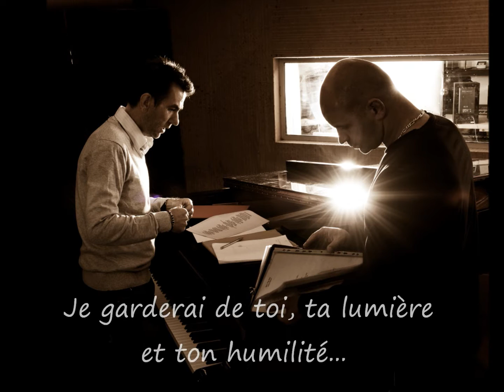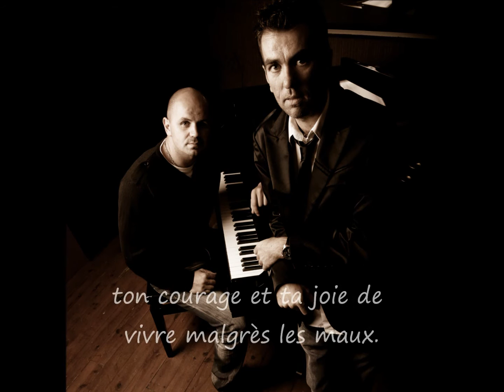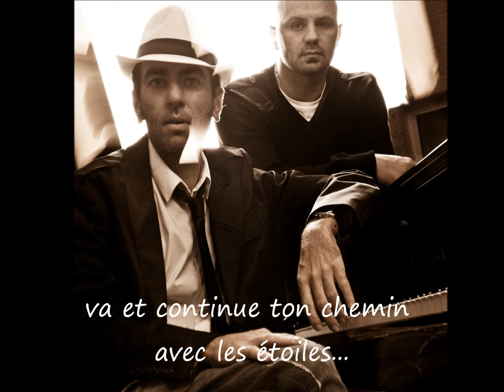hommage ludovic MABRU, mon ami...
medley de l'album "a deux mi-mots", enregistré 15 jours avant sa 1ere greffe de moelle...
merci a steph DLV pour ces images qui valent de l'or...
ludo est partit en nous laissant quelque chose, sa musique et le souvenir d'un homme bien, simple et généreux...
merci pour tout mon lud...